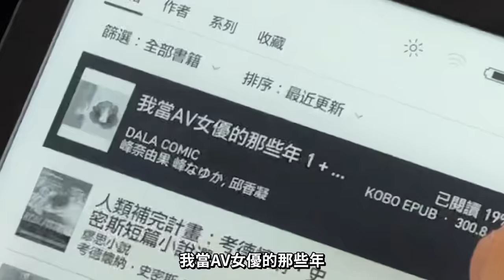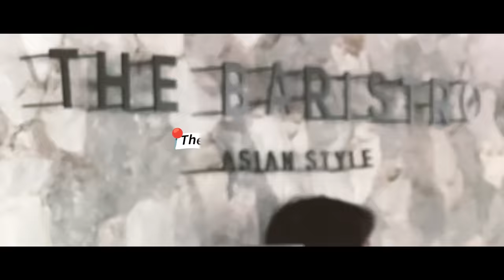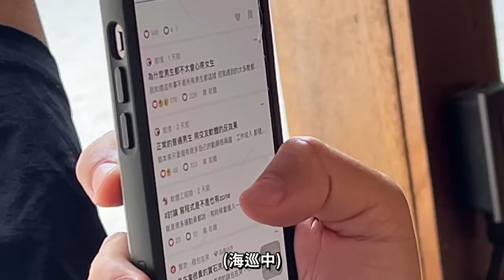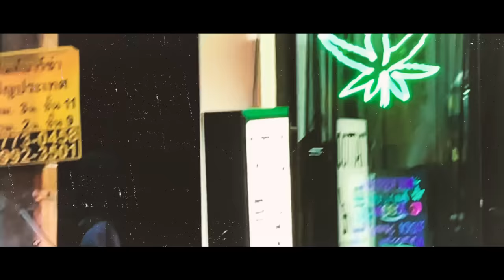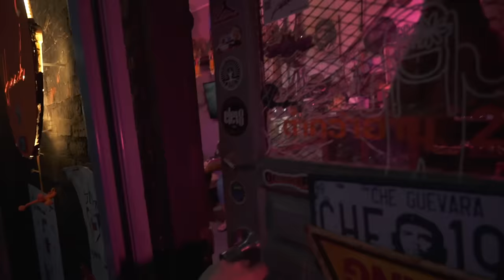【呱吉】呱辦泰國行Vlog前傳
正確觀影順序：
呱辦泰國行Vlog前傳 ➡️ 我不再是用生命拍片的Youtuber  ➡️ alpha男與快樂夥伴的泰國行Vlog